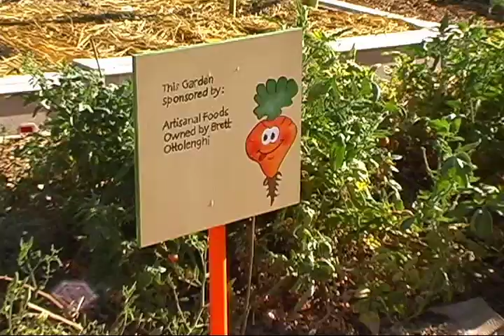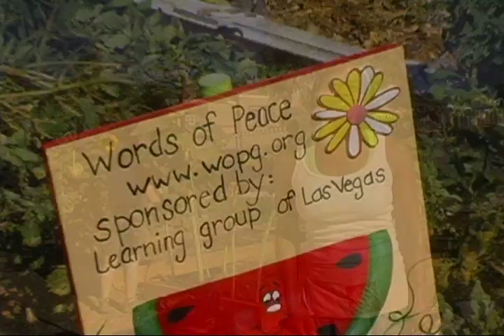Growing Fresh Food in the City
Community gardens are a great source of free food. For everyone who is tired of paying lots of money for fresh food, especially in the city, here is an inspirational heartwarming awesome concept- this is happening everywhere- victory gardens, community gardens, fresh fruits and vegetables growing right in the city, in back alleys, empty lots, rooftops. For very little money, other people can grow the food for you, and it's fresher than even the grocery store !  No more unripe food from another state or country.